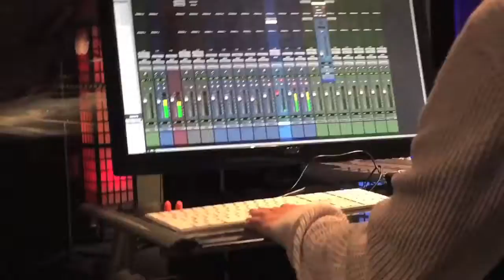Paramount Studios with New Artist [Life of Artist Manager]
(5/29/16) - On this day, we had a session at Paramount Recording Studios in Hollywood with engineer Matt Anthony. I took my new artist there to re-record some song concepts that we previously made.

I decided to start this series to show some of my experiences as a artist manager. This is footage I shot after my first artist management project which became a huge success. Follow my story to learn and experience what it's like to be in the music business.

If you are an artist and you are looking to be managed, contact Prestley Snipes at . Feel free to send music and video links, and we will get back to you shortly. Thanks